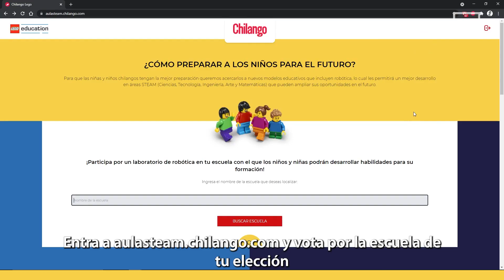¡Gánate un equipamiento de Aula STEAM con LEGO® Education!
Las niñas y los niños chilangos necesitan tener los mejores conocimientos para ser los
líderes del futuro.
Da el primer paso y participa en esta dinámica para que tu escuela se gane un
equipamiento de Aula STEAM.
El método STEAM promueve la creatividad de los alumnos y los prepara para la cambiante
actualidad y los retos del futuro.